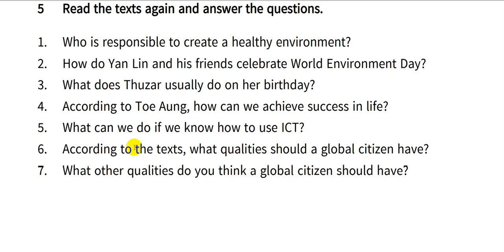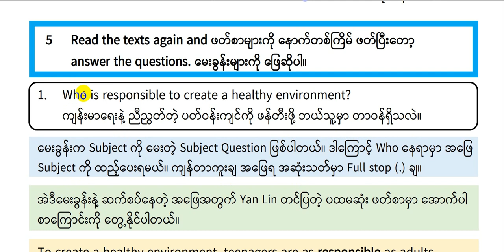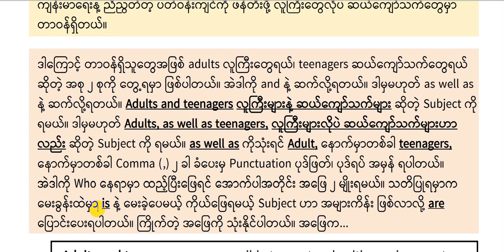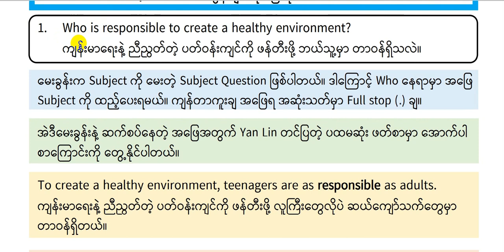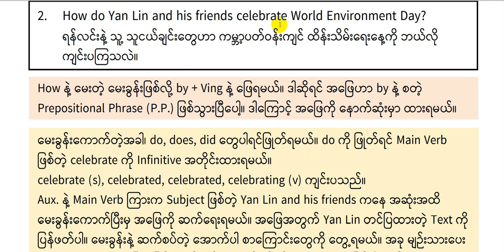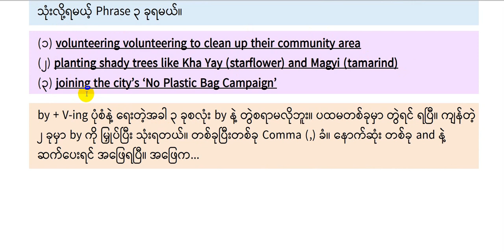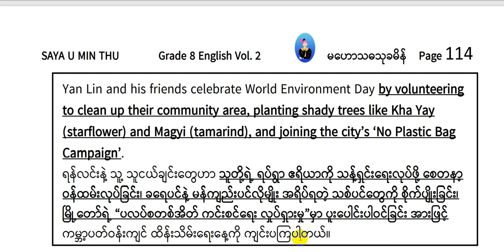08 Grade 8 English Unit 4 Lesson 2 A Global Citizen Exercise 5